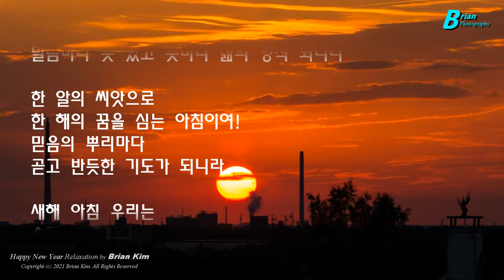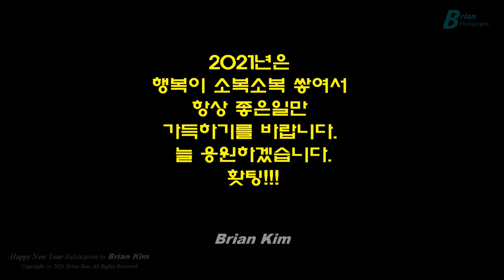2021 새해를 맞으며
Global Ambassador for Tokina + Ambassador for Nisifilters and Leofoto.